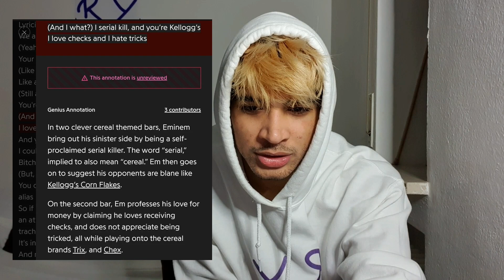Eminem & Dr.Dre - Gospel REACTION by a Rapper